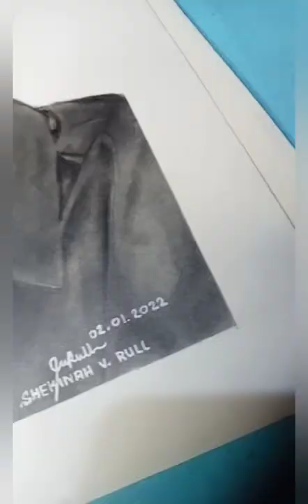Graphite Drawing | Lee Min Ho